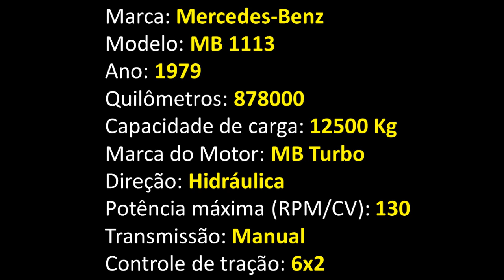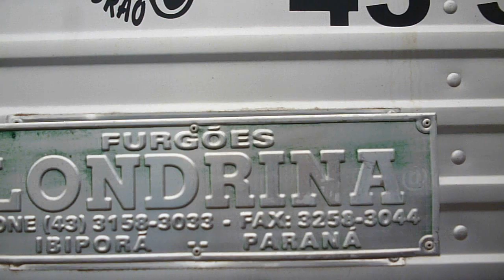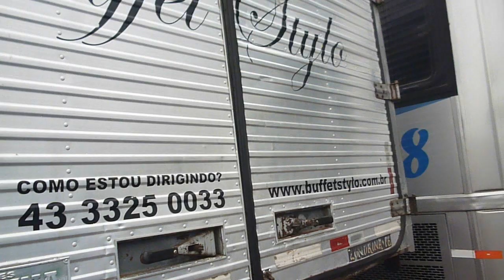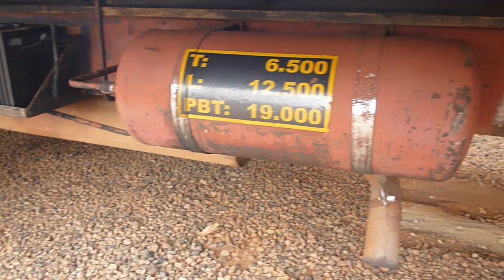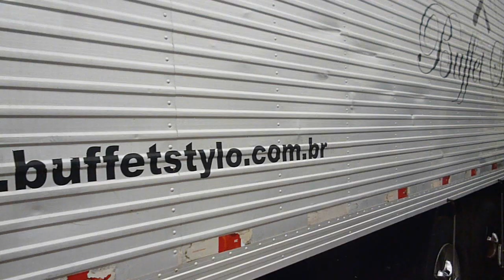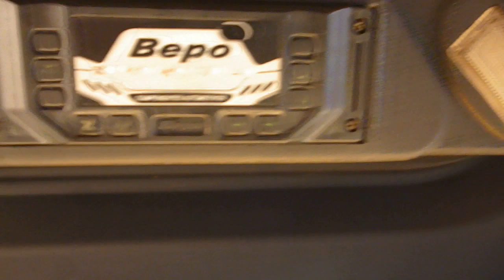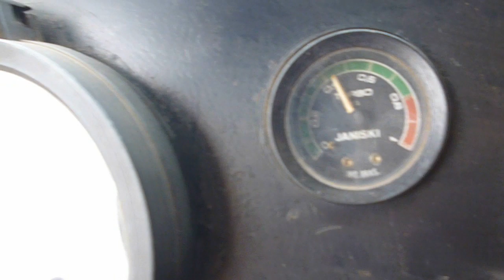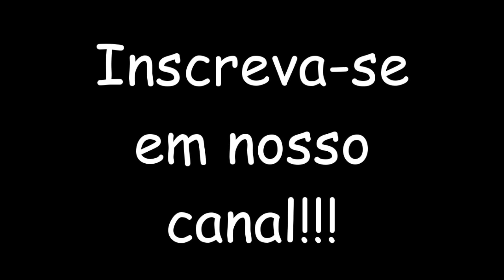MB 1113 Truck 1979 === VENDIDO ===